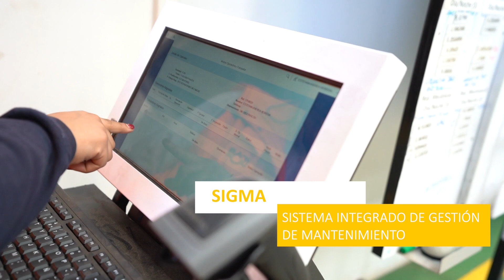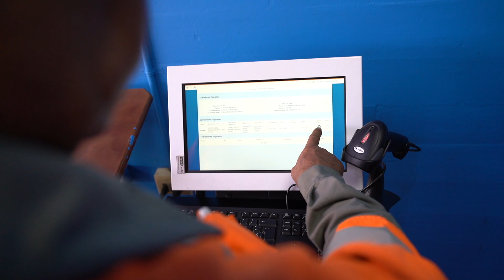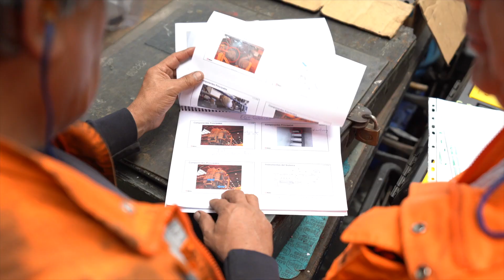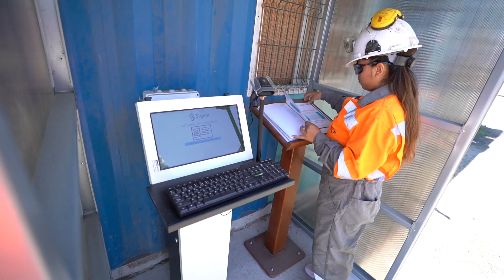Sigma, el nuevo aliado en el mantenimiento ferroviario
El Sistema Integrado de Gestión del Mantenimiento (Sigma) es el nuevo aliado de los trabajadores de la Gerencia Mantenimiento Ferroviario (GMF). Éste  mide el tiempo de ejecución de cada una de las tareas de los mantenedores en los talleres del DRI, Casas de Máquinas y Carrocería. También, entrega información real de la capacidad individual del trabajador y del cargo.